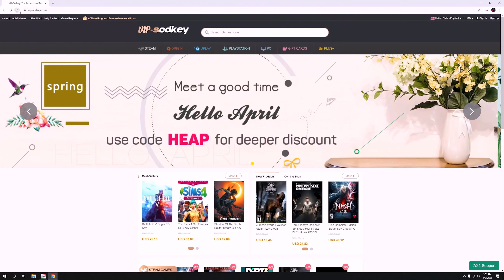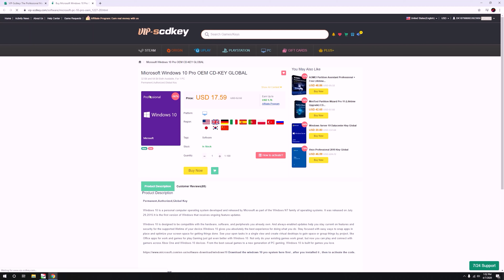LOKAL TECH NEWS EP4: Intel 12th Gen Arrived in the Philippines and How is the Shortage Status?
Here is our quick tech news update as of November 6, 2021. Thank you

0:00 Introduction
1:16 Intel Philippines 12th Gen Alder Lake Stocks Update
3:23 Philippines Laptop Stocks Update
4:03 Video Cards Stocks Update
5:38 RAM Pricing Status
6:38 Windows 11 Tips
7:40 Is this the Right Time to Build your PC?